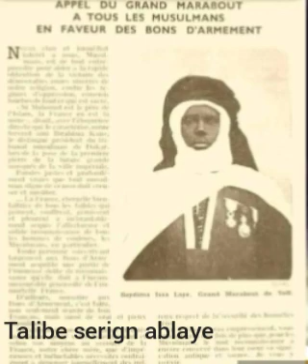EL HADJI BAYE ABDOULAYE THIAW LAYE WAXTAN SI SEYDINA ISSA ROUHU LAHI ASWS